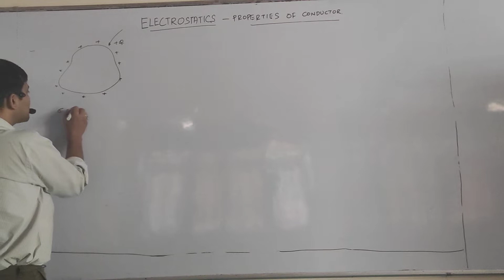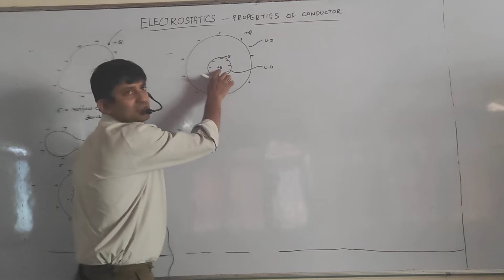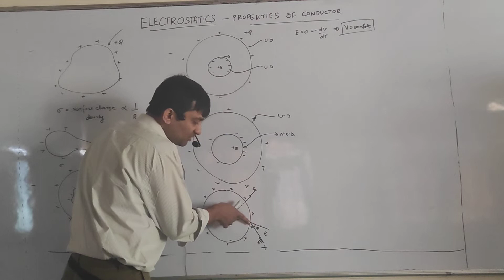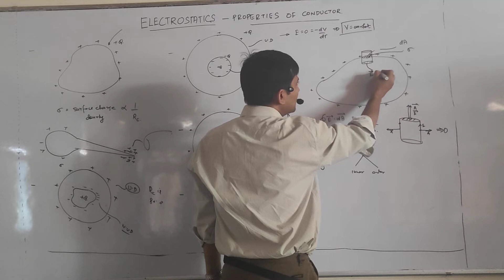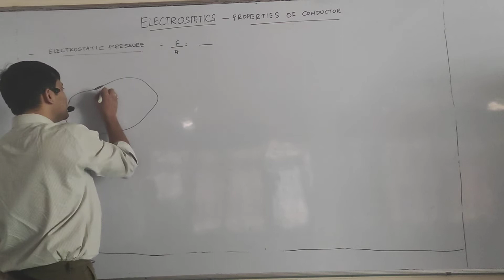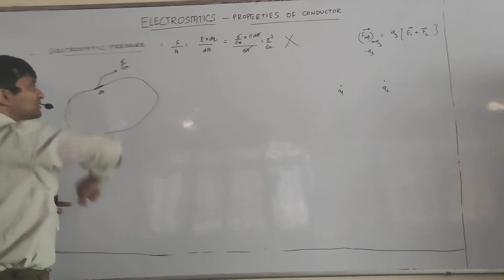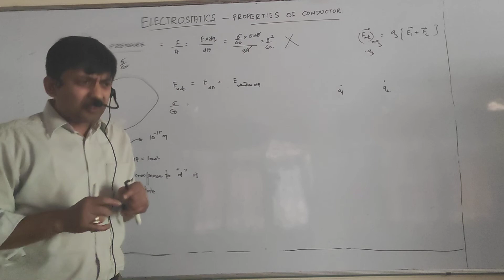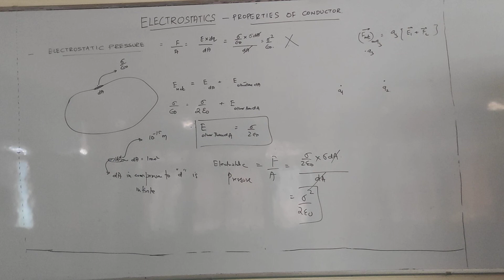Topic Electrostatics Application of Gauss Law 4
Topics discussed are electrostatic pressure, electric field just outside a conductor, concept of infinite plate.
Must see video for IIT/NEET.